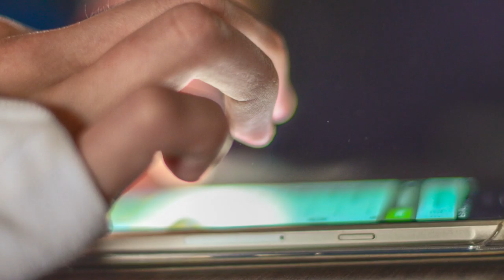Generación 3.0 - Los Chiles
Generación 3.0 es un proyecto de la Cooperativa Sulá Batsú en Alianza con la Fundación Telefónica, el mismo lleva más de cuatro años de ejecución y ha formado a 1363 jóvenes de las comunidades de Cartago, Los Chiles y Guatuso. El proyecto cuenta con tres estratégias: Historias Digitales, Festivales Tecnológicos y Talleres de Formación.